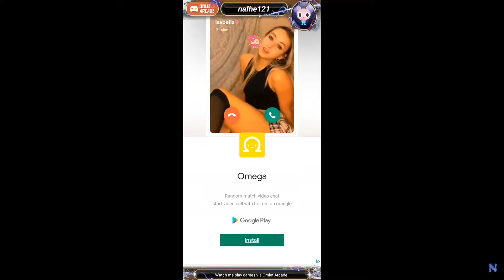madfut 22 packs and trades